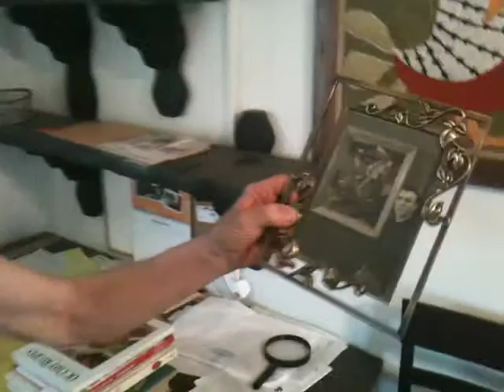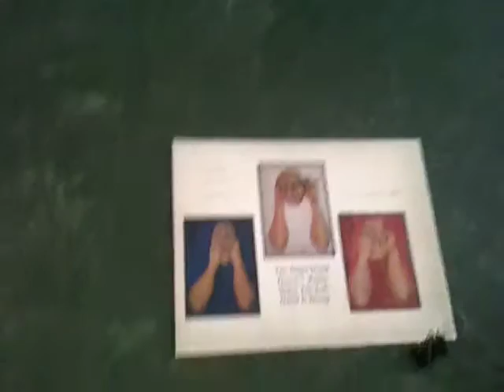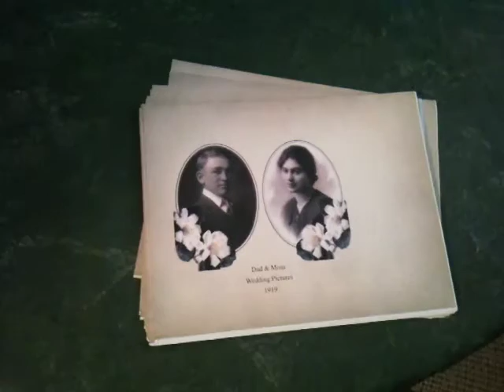Gene Maxwell 80 ❤️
Artist and mentor, Gene Maxwell at his 80th birthday party.